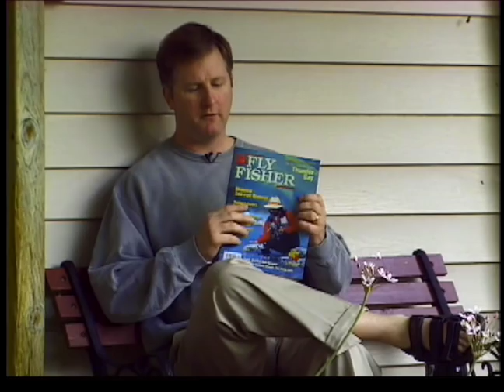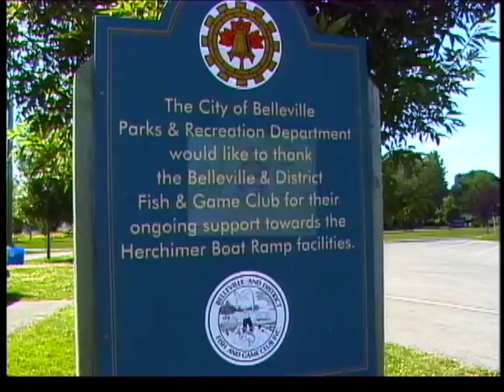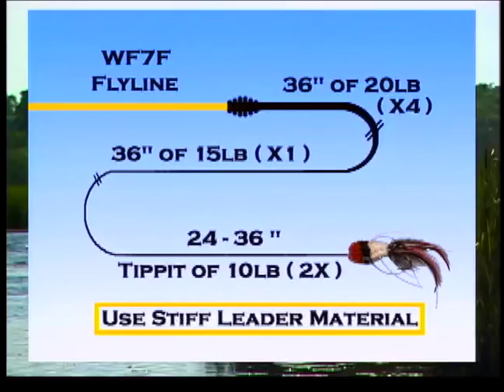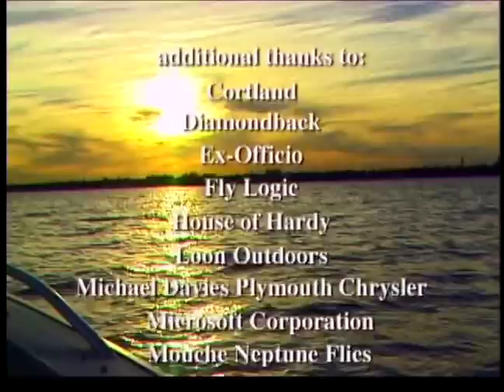Largemouth Bass on a Fly | Ontario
Classic episode from season one of The New Fly Fisher shot on the Bay of Quinte in Ontario. The targeted species is Largemouth Bass.